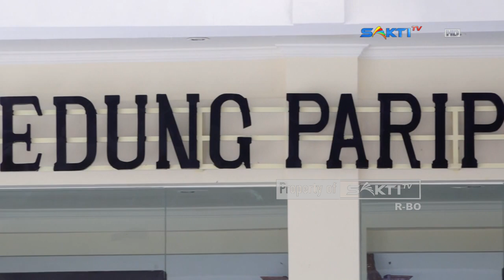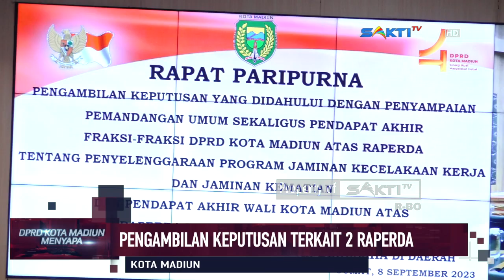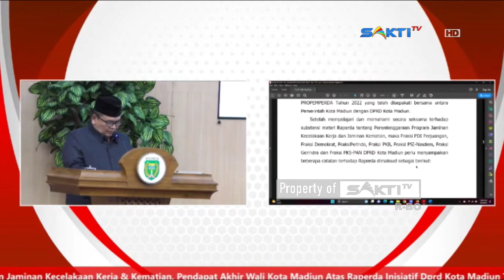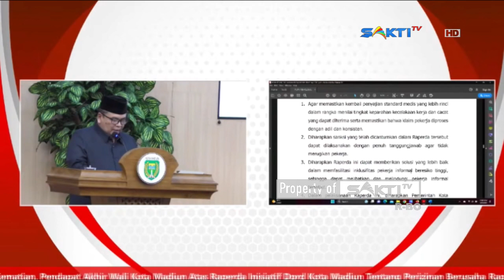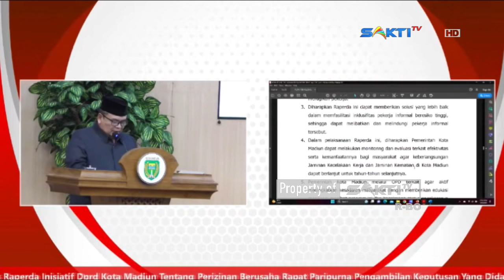MADIUN - Paripurna Pengambilan Keputusan Atas 2 Raperda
Dewan Perwakilan Rakyat Daerah/DPRD Kota Madiun, jumat pagi, 8 september 2023 menggelar rapat paripurna. Agenda rapat kali ini, pengambilan keputusan yang didahului dengan penyampaian pemandangan umum fraksi fraksi dprd kota madiun, atas raperda tentang penyelenggaraan program jaminan kecelakaan kerja dan jaminan kematian. Serta pendapat akhir Walikota Madiun atas raperda inisiatif dprd kota madiun tentang penyelanggaran perizinan berusaha di daerah.

Rapat paripurna dihadiri oleh Pimpinan DPRD Kota Madiun beserta anggota dewan, Walikota dan Walikota Madiun, serta forkopimda kota madiun. Sidang kali ini dibuka oleh Wakil Ketua 1 DPRD Kota Madiun, Istono.

Sebelum diambil keputusan, fraksi di DPRD Kota Madiun memberikan pandangannya atas raperda penyelenggaraan program Jaminan Kecelakaan Kerja atau JKK dan Jaminan Kematian atau JKM. Pada prinsipnya fraksi fraksi memberikan lampu hijau terkait raperda usulan eksekutif tersebut.  Sebab raperda ini kedepan akan bisa melindungi masyarakat yang rentan, serta merupakan bagioan dari program jaminan sosial ketenagakerjaan.

Saksikan Info Berita Terbaru Seputar Karesidenan Madiun & Sekitarnya:

CONTACT PERSON MARKETING :
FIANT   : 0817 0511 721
LINDUNG : 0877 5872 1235 / 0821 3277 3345